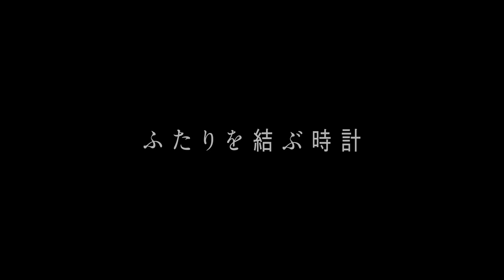Knot For Two_long ver.